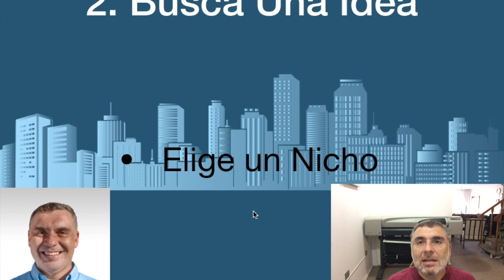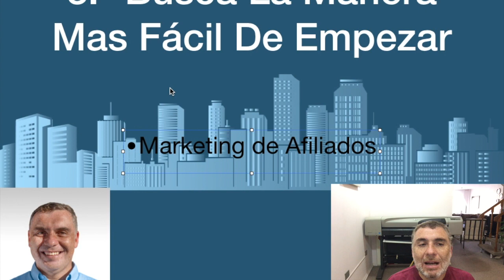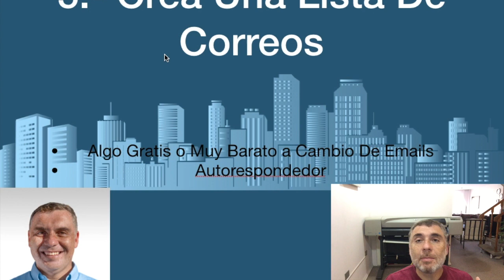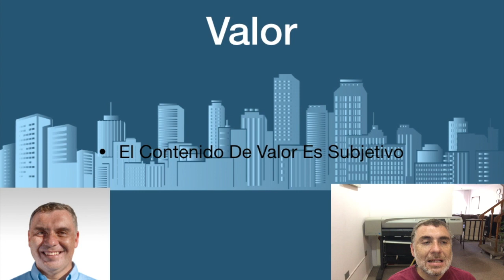GANA DINERO Desde Casa Sin Limites [10 pasos para comenzar un negocio que genere U$1000 al día]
Gana DInero Desde Casa Si Limites 10 pasos para comenzar un negocio que genere U$1000 al día

Entrenamiento GRATIS PARA Generar $3000 Todos Los Meses En Internet